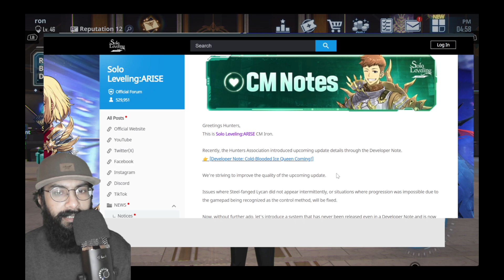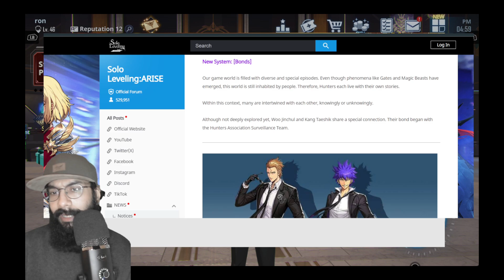I WATCHED ALL 12 EPISODES | SOLO LEVELING ARISE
Here is what I think about the game vs the web novel.

games and also non game personal daily life content